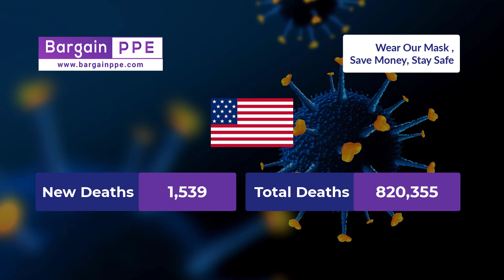The USA Covid19 Update Report 29 DEC 2021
🔰 About Bargain PPE
We are focused on purchasing high-quality mask and PPE supplies directly from responsible and ethical manufacturers around the world, and efficiently distribute them to health care organizations, medical/dental professionals, and the general public throughout the world at unbeatable prices.

Medical and support staff working in hospitals, long-term care facilities, and group homes – in common with other frontline workers in a broad range of industries – should not have to worry about their own personal safety or contaminating their clients or families, due to a shortage of masks or other essential PPE.

Best Regards,
Mike Stenning
CEO (Bargain PPE)